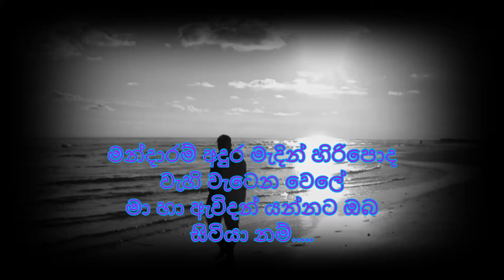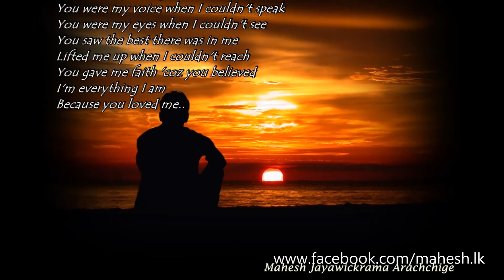Mandaram Adura madin...මන්දාරම් අදුර මැදින්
කාලෙකට පස්සේ ආපහු නිතරම වහින්න පටන් අරගෙන. අමුතු මන්දාරමකුයි සීතලකුයි මාව මේ මුලු ලොකෙන්ම වෙන් කරගෙන තනි කරගෙන ඉන්නව වගේ. ගස් වැල් වලට නම් අමුතු පණක් ඇවිල්ල හිනාවෙනවා වගේ දැනෙනවා. අනේ මන්දා ඒ හිනාවෙනුත් මට ඔච්චම් කරනවා වෙගේ දැනෙනවා. මොකද ඉස්සර ඔයත් එක්ක අත් අල්ලගෙන ඔහේ ඇවිදිනකොට, ඒවා මාත් එක්ක හිනාවුනේ මේ විදිහට නෙවෙයි... ඒත්. ආපහු ඒ දේවල් විදින්න, ඒ සතුට ලබන්න ඔයා මගේ ලග අදත් හිටිය නම්. මේ වැටෙන පොද වැස්ස ඔයාටත් විදින්න පුලුවන් නම්. ඔයාටත් ඒ කතාව මතක් කරාවි... සමහරවිට ඒ වැහිපොද අතර සුලගට පාවෙලා ආපු මගේ කදුළු බින්දුත් තියේවි. සොදුරු අතීතය, ඔයාට ආපහු මතක් වේවිද..
ඒවා ගොඩක් සුන්දර මතක විතරයි.. මොකද ඔයා අද මගේ ලග නෑ. යන්නම ගිහිල්ල, ආයෙ මගේ ලගට නො එන්නම.